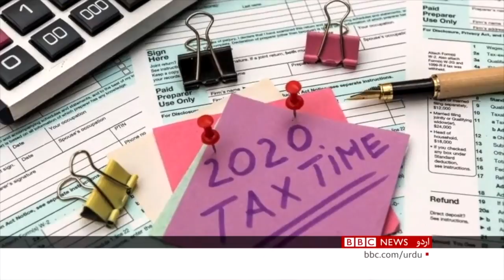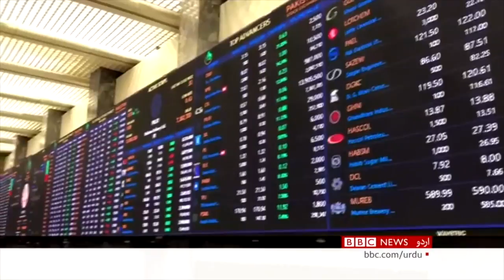Why can't Pakistan collect more tax? - BBC URDU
پاکستان میں ٹیکس اکٹھا کرنے والے وفاقی ادارے فیڈرل بورڈ آف ریوینو (ایف بی آر) کے پاس آٹھ دسمبر 2020 کی ڈیڈ لائن تک 17 لاکھ انکم ٹیکس گوشوارے جمع ہوئے ہیں جو کہ گذشتہ سال کے مقابلے میں 40 فیصد کم ہیں۔ سنہ 2019 میں 29 لاکھ انکم ٹیکس گوشوارے جمع ہوئے تھے۔